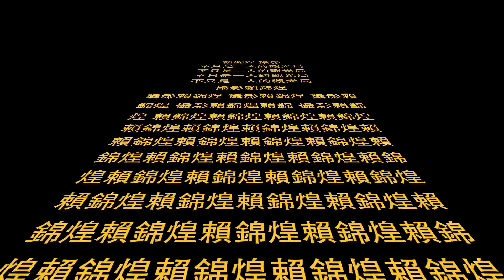台東池上 伯郎大道Ｓ 空拍